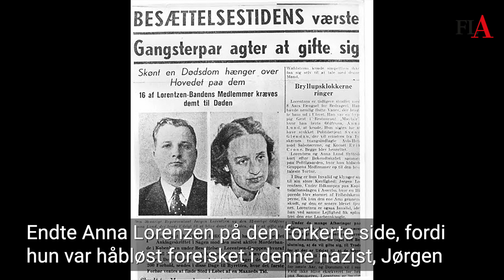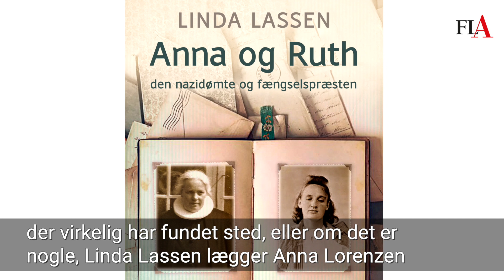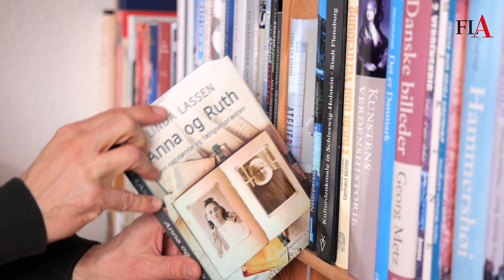FORELSKET I EN NAZIST - VAR HUN ET OFFER?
Flensborg Avis WEB-TV: »Månedens bog« april 2024.

»Anna og Ruth - den nazidømte og fængselspræsten« - af Linda Lassen.